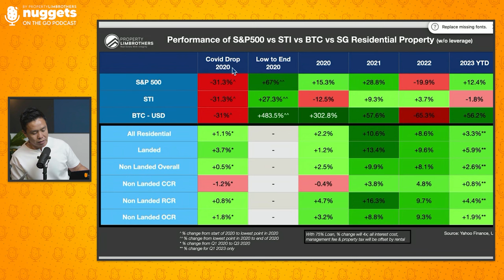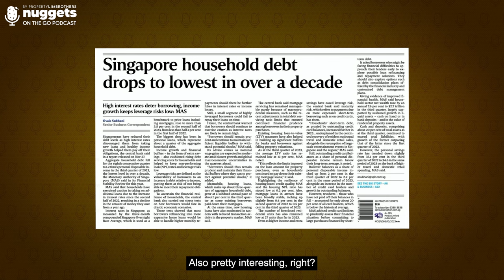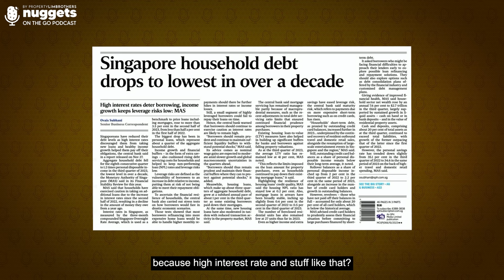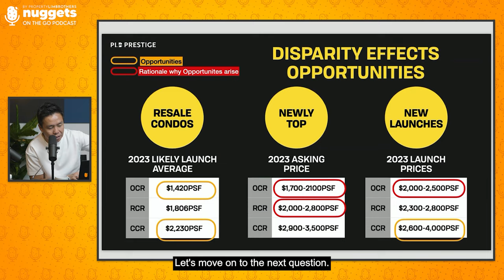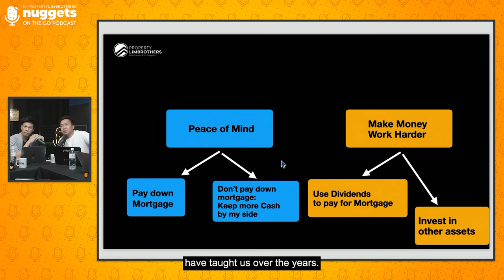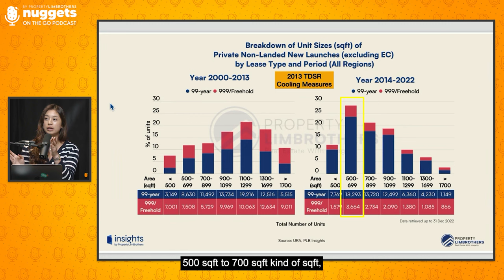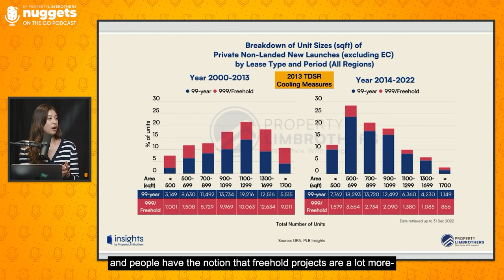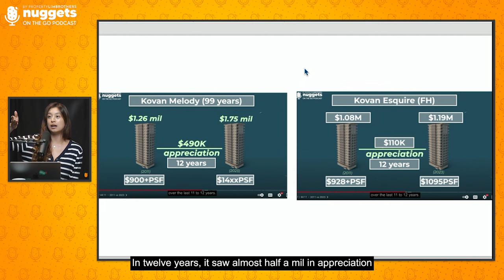The Art and Science of Investments in Singapore Real Estate — Part 1 | NOTG S3 Ep41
Welcome back to another engaging 2-part Nuggets On The Go! We’re joined by Melvin Lim, Grayce Tan, Joan Loh and Yu Rong from PropertyLimBrothers, where they discuss your comments on our previous episodes, about investments, real estate and navigating the complexities of the financial landscape.

The team delves into the intricacies of market uncertainty, stock market crashes and the possibility of a recession, and how those may affect your choice to invest. Sharing perspectives on the differences between leveraging a private property’s mortgage vs paying your HDB down payment, as well as exploring investment perspectives, tactics in property investment, watch on for some valuable insights for both seasoned and novice investors.

00:00 Introduction
01:36 How to eat crab?
02:40 Fake good news
05:43 Commiting to a big purchase
08:59 Year 2020 Price Index
09:39 Investing in Singapore
14:19 Investing in the stock market
16:51 Singapore household debt drops
19:48 Loan interest rates
26:03 PSF vs Quantum
33:06 Next episode...
34:02 Outtakes